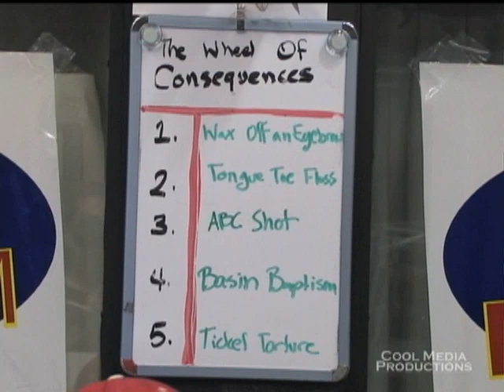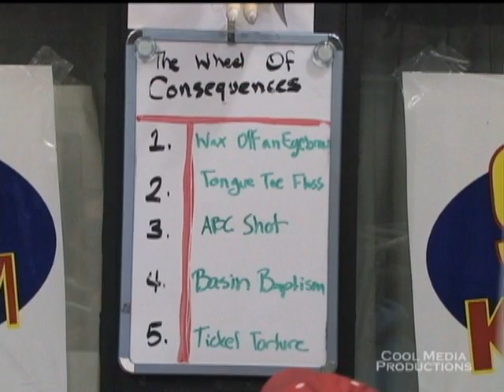Wheel Of Consequences Basin Baptism